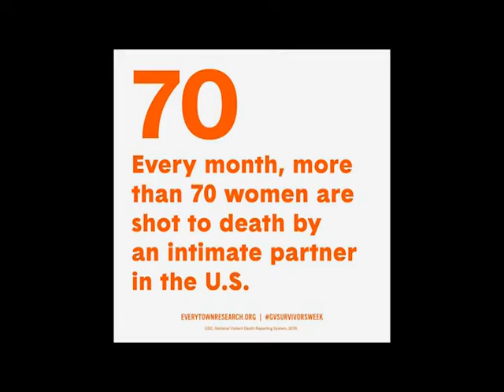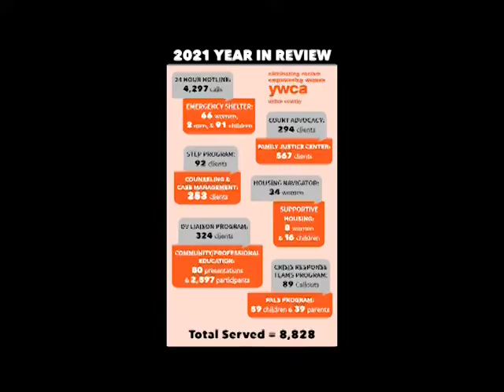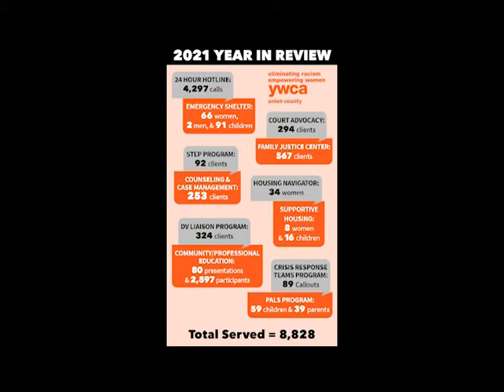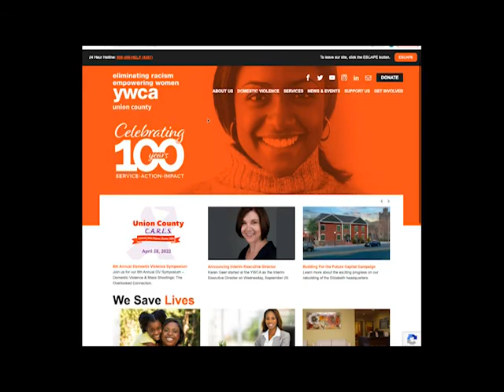Women's Self-Defense fundraiser class for Domestic Violence Victims, Cranford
Cesar-Kai Academy is holding its annual self-defense class for women Wednesday, March 16 at its facility. This is the second year the academy will be donating proceeds to the YWCA Union County, which works to help domestic violence victims. Last year, the YWCA assisted 8,800 people during the pandemic, when the number of calls for help exploded.